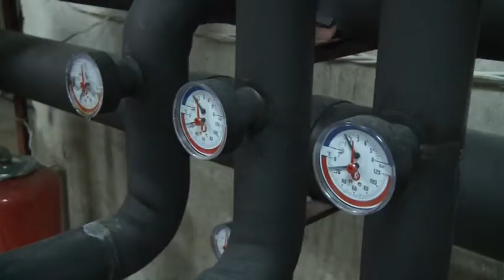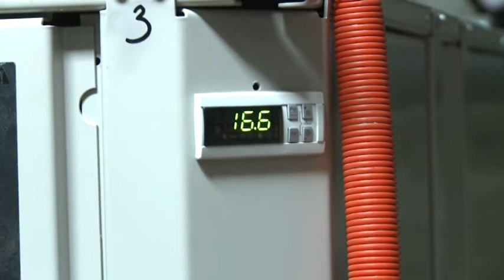ЕКО-ГРЕЕЊЕ ВО КАРПОШ